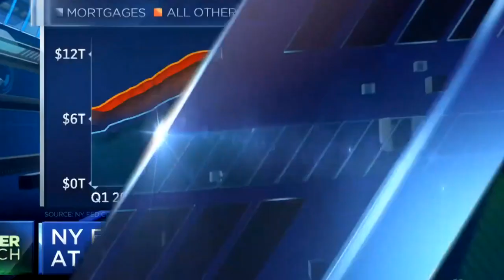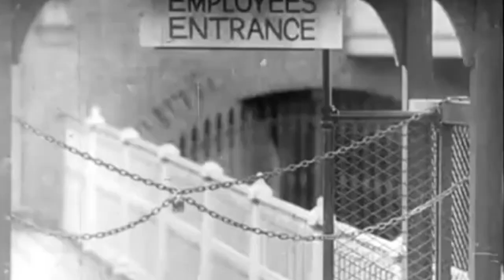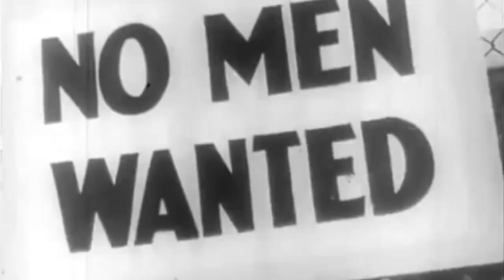Black Friday REAL History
Law of Liberty Baptist Church in Jacksonville Florida.